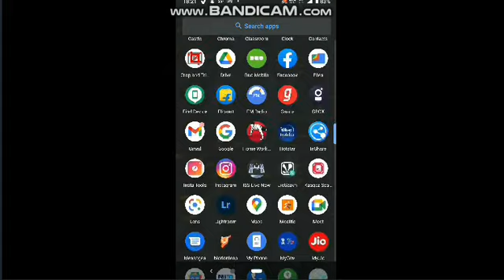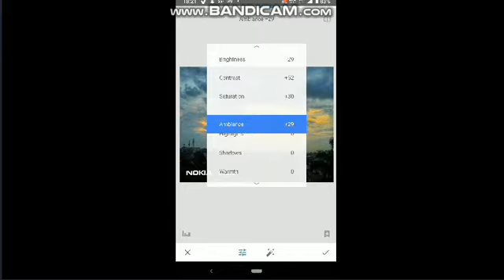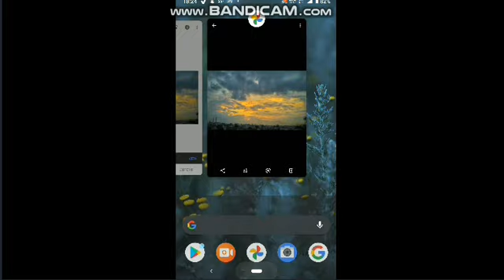Learn Free Editing Using Snapseed with Techno Master Sohan. Edit Like Pro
Edit using Snapseed
Snapseed Tutorial with Sohan Khot